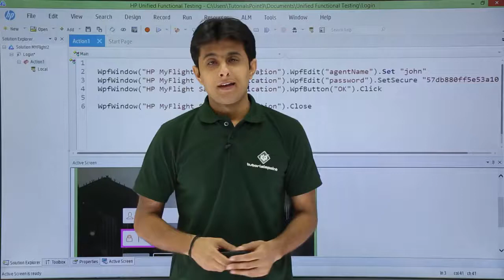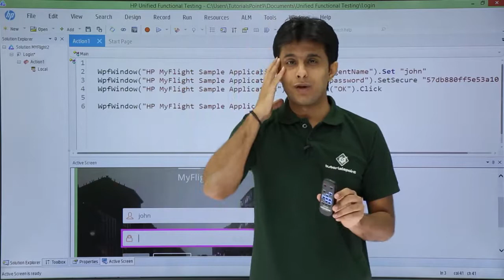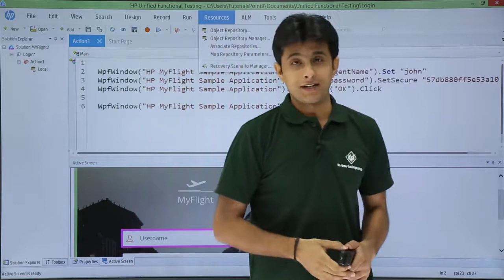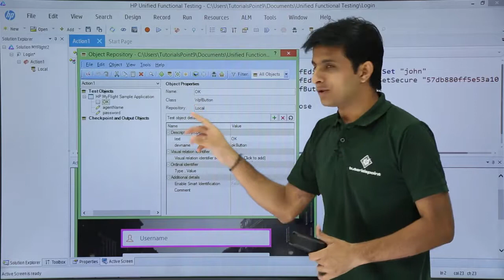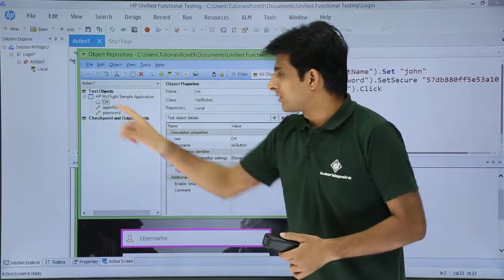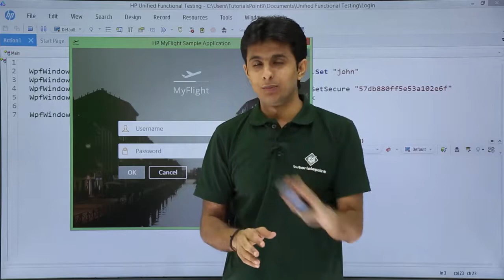#7 HP UFT / QTP Online Training - What is Object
Category: Software Quality
Sub-Category: HP UFT / QTP

HP UFT / QTP Online Training

 Environment Setup
HP UFT / QTP Training - Home
Downloading HP UFT 12.53
Installing HP UFT

 Introduction To UFT
HP MyFlight Sample Application
User Interface Of HP UFT
Record Sample Application
Keyword View & Editor View
What Is Object?
Object Hierarchy
Run Test

 Parameterization
Using Keyword View
Using Data Driver

 Checkpoints
Text Checkpoint
Text Area Checkpoint
Standard Checkpoint
Bitmap Checkpoint

 Reports
If - Else Condition
Reporter.Report Event
Report Formats
Screen Capture
Export Report Results
Do’s And Don’ts
Automatically Export Results

 Utility Objects
SystemUtil.Run

 Output Values
Text Output Checkpoint
Standard Output Checkpoint

 Object Repository
Introduction To Object Repository
Rename Objects
Add Objects & Update
Export Objects

 Object Repository Manager
Import Objects
Edit Shared Objects
Object Merge
Object Compare
Object Export To XML

 About Object Properties
Object Spy
GetROProperty
GetTOProperty
SetTOProperty

 Virtual Objects
Virtual Objects

 Object Identification
Object Identification
Smart Identification
Ordinal Identifiers

 Actions
Call To New Action
Call To Copy Action
Call To Existing Action
Reusable Vs Non-Reusable Actions
More About Actions

 Recording Types/Modes
Types Of Recording
Default Recording
Low-Level Recording
Analog Recording
Insight Recording

 Functions
Function Library
Function From Notepad

 Step Generator
Step Generator Method 1
Step Generator Method 2
Step Generator Method 3

 Synchronization
Wait Property
Wait Statement
Exists

 Miscellaneous
Transactions
Environment Variables
Regular Expression

 Debugging
Step Into
Step Over
Step Out
Breakpoint

 VB Script Introduction
VB Script Introduction
Variable Declaration
Comments
Option Explicit
1D Array
2D Array
Dynamic Array
Msgbox
Inputbox
First Program In HP UFT
First Program In Notepad

 Loops
For Loop
Do While Loop
Do Loop While
Do Unitl Loop
Do Loop Until

 Conditional Statement
If-Then-Endif
If-Then-Else-Endif
IF-Then-Elseif-Endif
Select Case Statement

 File System Objects
Create Folder
Copy Folder
Delete Folder
Create Text File
Write Data In Text File
Read Text From File
Copy Paste File
Delete File

 Working With Excel
Import Export Excel File
Import Export Excel Sheet
Import Data In Excel And Use In Scripts
Write Data In Excel

String Functions

 Procedures
Function Usage
Sub Procedure

 Framework
Introduction To Frameworks
Linear Framework
Modular Framework
Data Driven Framework
Hybrid Framework